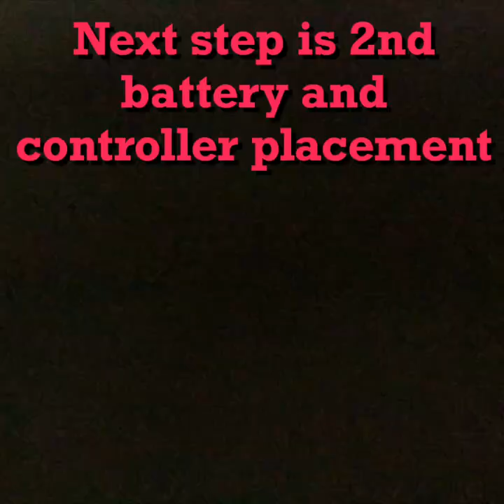Dual motor Xiaomi M365 rear motor wiring grommet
T10 torx 3, 4, 5 allen wrenches, vice grip, angle grinder, drill, spring-loaded punch, drill bits, #1 grommet, blue tape
CORRECTION: #4 GROMMET ( look at the bird mechanic charger official channel video for explanation of grommet #’s.)